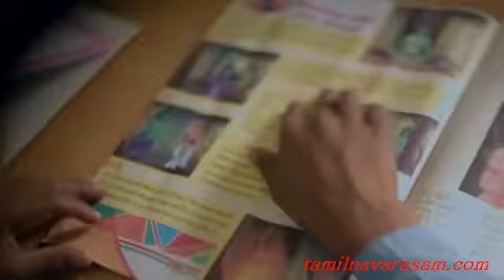RTE Anthem | tamilnavarasam.org | tamil database | tamil fonts